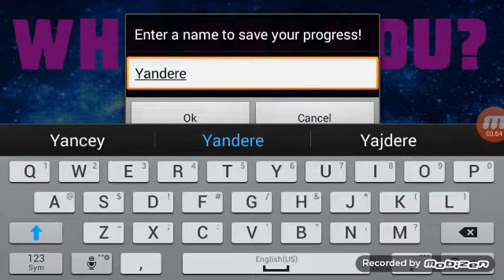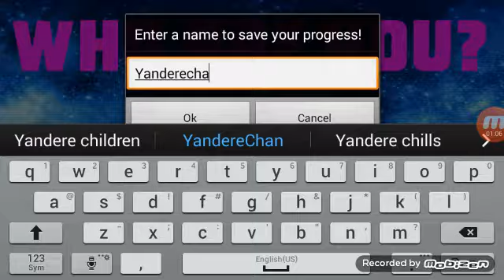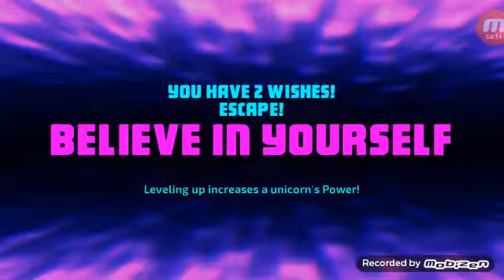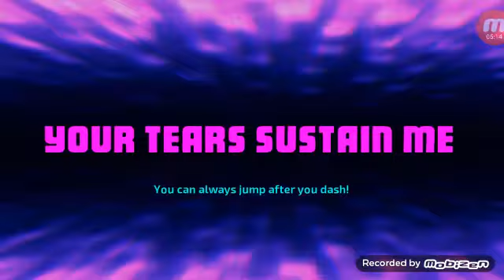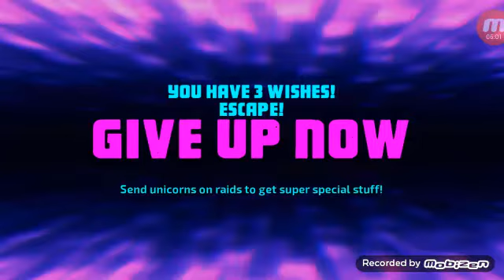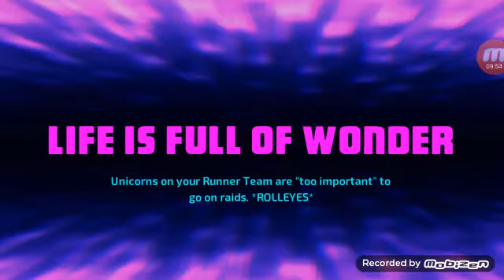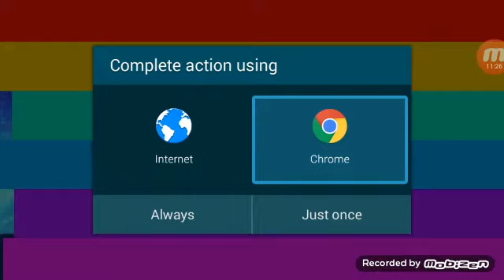Robot Unicorn Attack forever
I pregistered on it early in order to play it as early as possible,I love it! I'll probably play more,let me know guys In the comments below.
Game Review #19 but the game wasn't in Google play anymore